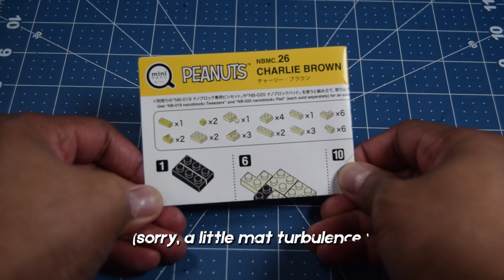Jamangbai Builds: Let's Build Up! 3 - nanoblock mininano Charlie Brown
Hello, World!

This time I'll be building another model from the nanoblock mininano Peanuts vol. 2 set: Charlie Brown!

Sadly the nanoblock mininano Peanuts vol. 2 complete set is sold out at a variety of online retailers, but you can definitely find them on ebay and possibly Mercari.